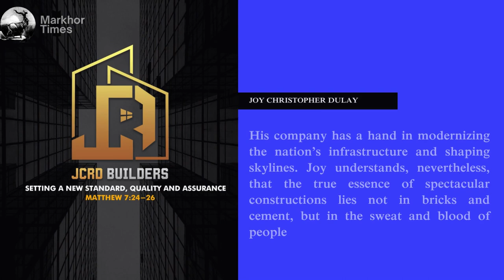Joy Christopher Dulay |Joy opens a window of opportunities for youth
JCRD Builders’ founder, Joy Christopher Dulay, is renowned for his dedication to creating platforms for young people. His company has a hand in modernizing the nation’s infrastructure and shaping skylines. Joy understands, nevertheless, that the true essence of spectacular constructions lies not in bricks and cement, but in the sweat and blood of people. Joy, who is a believer in the ideology that hard work paves the way to infinite possibilities, is exploring more avenues of opportunities for youth#shorts